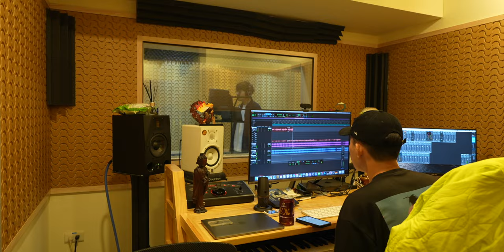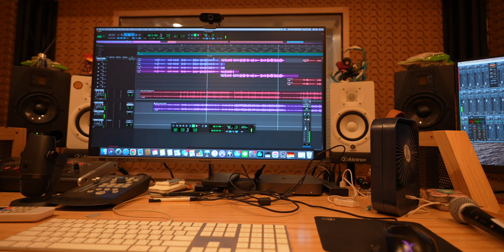人生第一次在錄音室錄日文Cover歌！還有專業錄音師指導！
第一次去專業錄音室錄音真的超緊張的，但也超新鮮的，旁邊有專業的人指導還是有幫助，只是我一直唱錯真的浪費了好多時間😭
再次感謝威達幫忙錄音及混音，對錄音有興趣的也可以去聯絡他！

《恋人じゃなくなった日 cover by TZ》Music Video:
尚未上傳

《錄音室》
鑠行音樂-台南錄音室|歌唱教學|歌唱班|唱片製作|音樂製作教學|專輯錄製|才藝訓練班